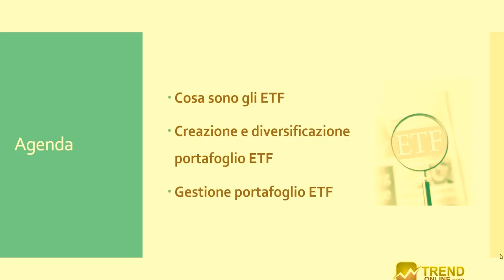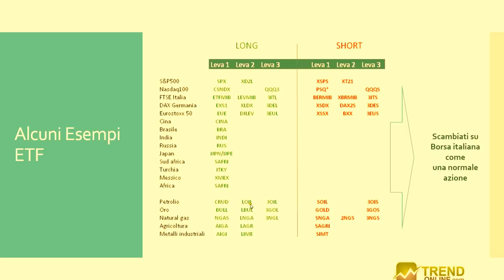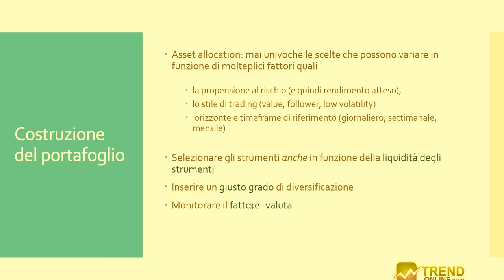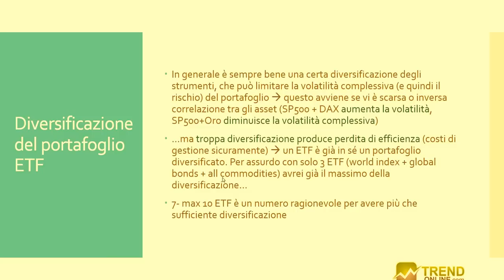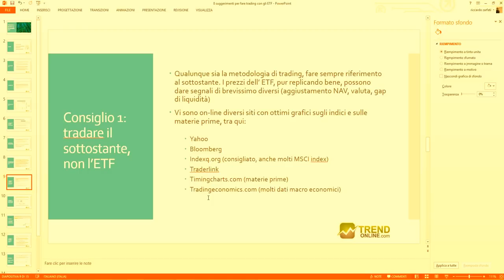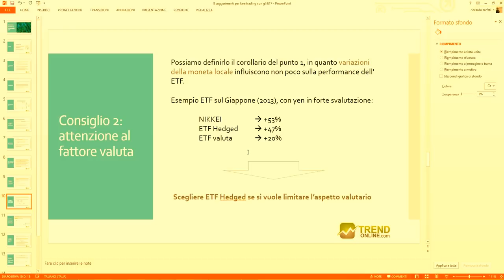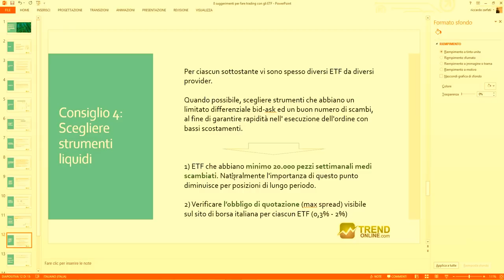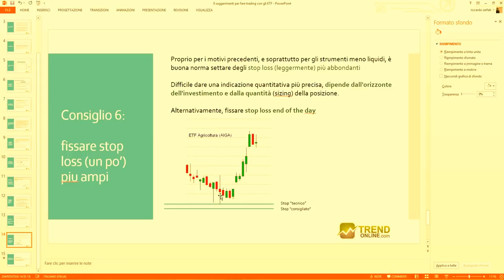Il trading con gli Etf - Come costruire un portafoglio Etf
💹 Vuoi diventare un Trader? FORMATI GRATIS guardando ORA i nostri Webinar Ufficiali

📝 +30 ore di didattica facilmente applicabile, adatta a tutti i livelli di conoscenza, dal neofita all'esperto. Clicca QUI ed inizia subito a formarti gratis.

trading forex trendonline 📊 Operatività e Didattica? Clicca qui